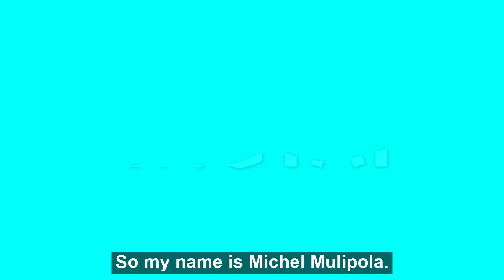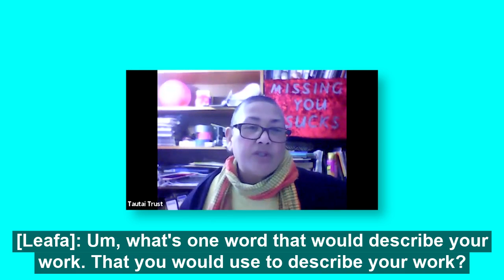💚 MICHEL MULIPOLA 💚FALE-SHIP HOME RESIDENCY – Part 1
💚 MICHEL MULIPOLA 💚
FALE-SHIP HOME RESIDENCY – Part 1
Sāmoan
Māngere, South Auckland.

Talofa lava! Introducing comic book artist Michel Mulipola! Michel is one of the very few professional Pasifika comic artists. With a growing international fanbase, he enjoys sharing his stories with people from all over the globe.

Michel Mulipola is a Sāmoan comic book artist/pro wrestler/semi-pro gamer born and raised on the mean streets of Māngere, South Auckland. His grandfather's villages are Lefaga, Iva and Manono and his grandmother's villages are Papa Sātaua, Faleasiu, Vaimoso and Sinamoga.

He has illustrated works for the WWE, Marvel Comics, 2K Games ANZ, SIS Show, Sky TV, Pasifika Heroes Books and NZ School Journals amongst many other things.

Michel’s art practice of illustrating comic stories is one that is popular amongst consumers but rarely practiced by Pasifika artists. In fact, he is one of the very few professional Pasifika comic artists and if you Google “Samoan comic artist,” he is featured in the top results. Pasifika people are naturally gifted storytellers telling their stories through different mediums, Michel’s medium happens to be comic books. Comics are often misunderstood as an art style, superheroes or a genre but in reality, it is a storytelling medium

Fa’afetai to Q+A facilitator Leafa Wilson @bungaswehr